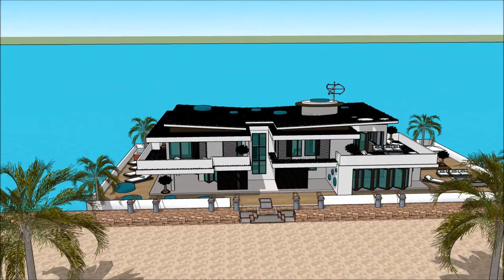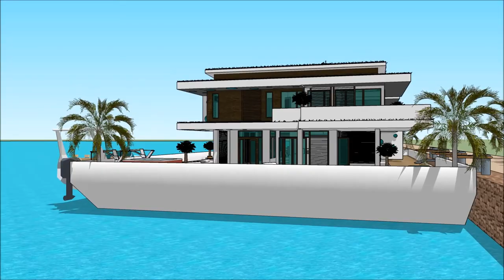Arquitectura de una casa moderna bienes raices españa casa famosas de arquitectos casa flotante Vict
The floating house villa houseboatzania launching an innovative high-end luxury yacht floating house villa mansion home design potentially as a display of exhibition of Arquitectura de una casa moderna bienes raices españa casa famosas de arquitectos casa flotante Vict.

The collection of the Floating house villa houseboatzania concept Arquitectura de una casa moderna bienes raices españa casa famosas de arquitectos casa flotante Vict consists of high luxury and architectural art pieces in minimalism combined with living on the waterfront of the harbour.

The floating house villa mansion yacht design has the basis to sustain living with high standards and contemporary structural Arquitectura de una casa moderna bienes raices españa casa famosas de arquitectos casa flotante Vict with numerous of prospects for excessive living and celebrating the desire of life worldwide: